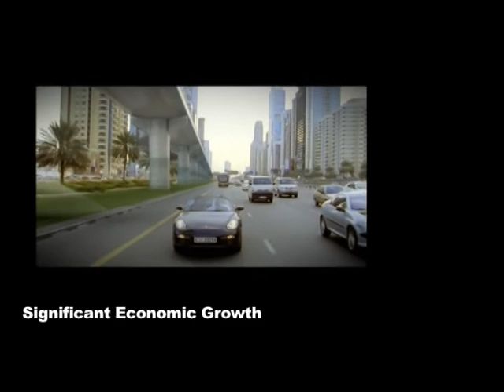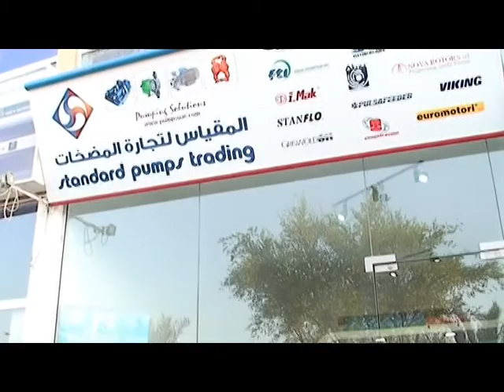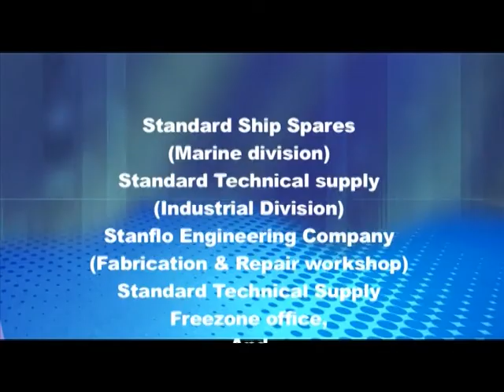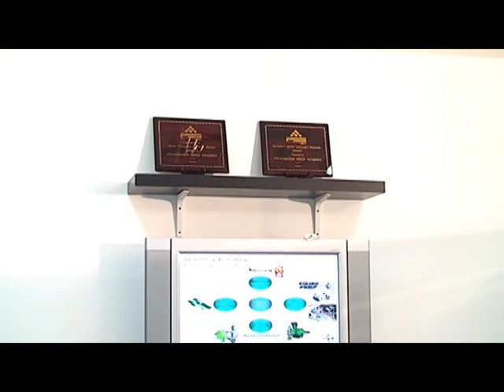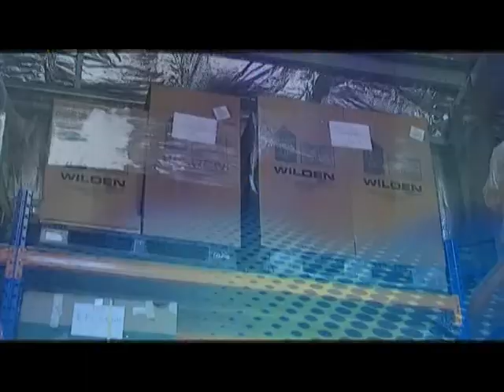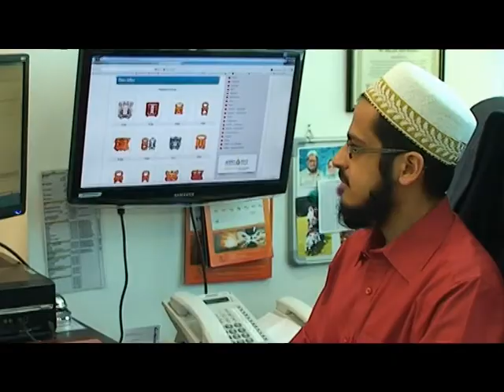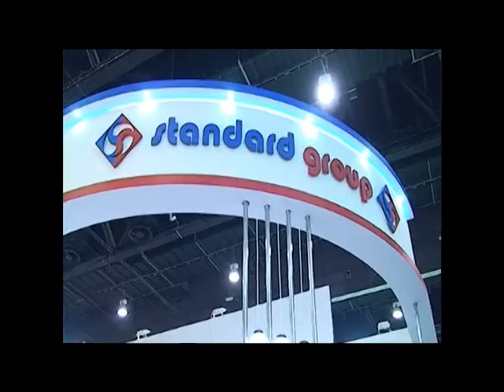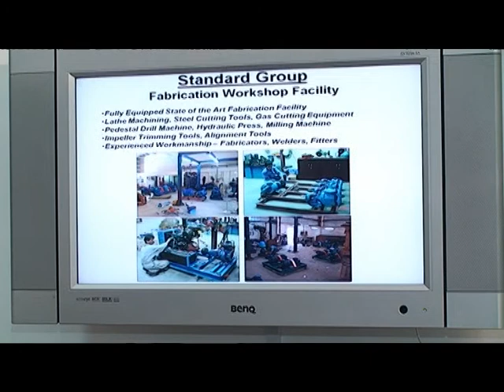Standard Group UAE - Pumps Specialists for the GCC region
The Standard Group, was founded in 1986 by Jabir Rasheed, a Mechanical engineer and Entrepreneur, who started Standard Ship Spares LLC (SSS).

The Focus of SSS was to procure and supply Emergency marine equipment and spares to the shipping industry in the UAE and Middle East which was a rarity in this region at that time. This was made possible by a good network of worldwide suppliers with whom Mr. Rasheed had formed strong business relations and tie-ups.

In 2003, Standard Technical Supply LLC (STS) was formed to venture further into Industrial and Petrochemical sectors. In 2006, Standard Pumps Trading (SPT) was started in Abu Dhabi to cater and service our clients in Abu Dhabi's Oil & Gas and government sectors. Managed by qualified Engineers, the company has witnessed accelerated growth in the Marine, Industrial and Oilfield sectors over the past two and half decades.

Known in this region as Specialists in Pumps and systems, Marine and Oilfield equipment, Ventilation and extraction equipment, the Standard Group is dedicated to providing timely and well-engineered solutions to its clients.. Our customer base is spread throughout the GCC and Middle East.

The Standard Group consisting of five companies within the UAE is the authorized distributors and stockists for World renowned Pumps and related products. Some of the renowned Principals include include Wilden Air Operated Diaphragm Pumps, Viking Gear Pumps,  FTI Chemical Pumps, Pompetravaini Process Pumps, Alma Pumps Sewage and Drainage Submersible Pumps Pedrollo Submersible and Borewell Pumps, , Pulsafeeder Metering pumps, Griswold ANSI centrifugal pumps, Nova Rotors screw pumps amongst others.

A family-owned and managed business, we have received numerous Sales Growth Awards from our Principals in the past 25 years, and continue to support our customers with effective and timely Solutions for their pumping process and fluid handling requirements. Our clientele include sectors ranging from Industrial, Oil & Gas, Marine/Offshore, Chemical, Construction, EPC and Government projects in the UAE, GCC and abroad.

The Group's strength has primarily been excellent levels of after-sales service, stock capabilities, and an inherent ability to synergize its product lines, and provide engineered solutions.  This has resulted in continuous growth and diversification in the past 25 years!!

Our vision is to bring the latest Pump Technologies to the Middle East region through our solid partnerships with reliable suppliers and valuable customers.